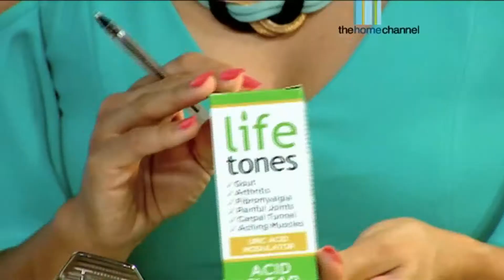Lifetones Interview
Interview with Vincent Tones.